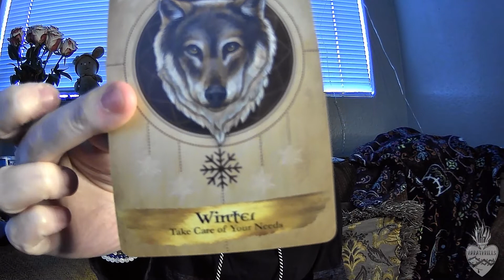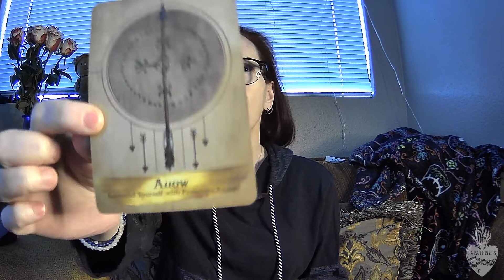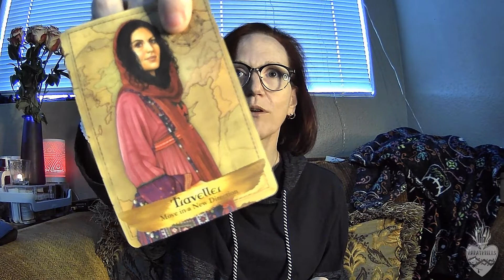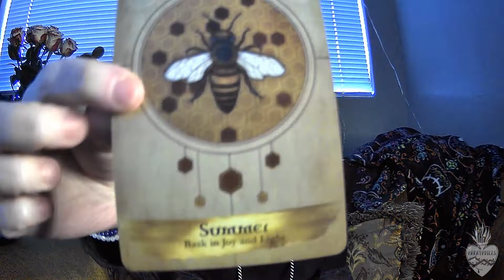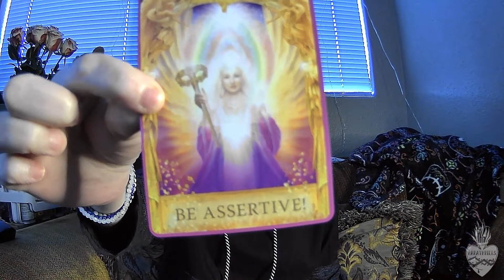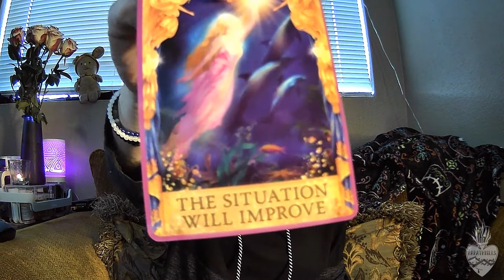Timeless Happiness Peace Love Collective General Spirit Oracle Message! DM DF Karmic Oracle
Spirit has jokes in this one!!

PERSONAL SPIRIT MESSAGES/READINGS ARE NOW OPEN! Money, Love, Career, etc... you choose 3 questions.
All Messages are delivered via YT Private video link within 48 hours of payment being received. Messages are typically around 30 minutes long, although they may vary slightly, depending on the Messages received from Spirit.  In no way should anyone make personal, legal, or medical decisions based off my readings.

Donations and Love Tokens are graciously accepted at (please put DONATION in the subject):